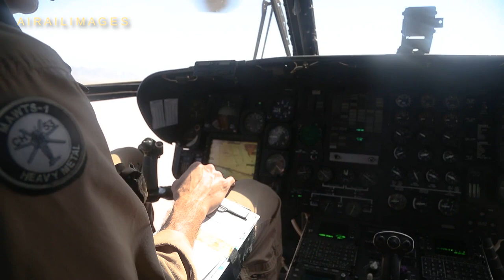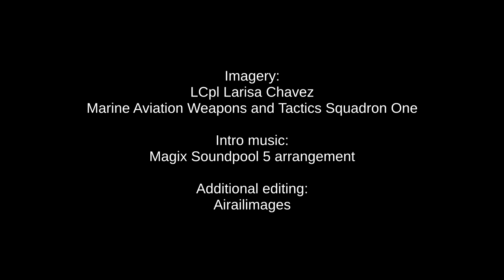CH-53 Sling Load and Aerial Refueling Video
Is that a CH-53 with a sling load going in for aerial refueling at the same time? U.S. Marines assigned to Marine Aviation Weapons and Tactics Squadron One (MAWTS-1), execute an air to air refuel in support of Weapons and Tactics Instructor (WTI) course 2-21, near Yuma, Ariz., March 31, 2021. The WTI course is a seven-week training event hosted by MAWTS-1, providing standardized advanced tactical training and certification of unit instructor qualifications to support Marine aviation training and readiness, and assists in developing and employing aviation weapons and tactics. (U.S. Marine Corps video by Lance Cpl. Larisa Chavez)